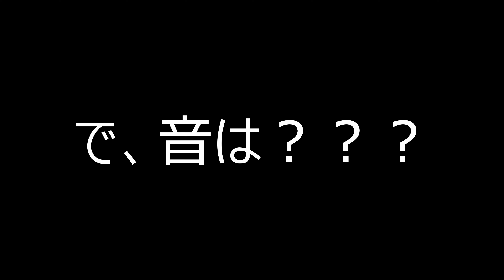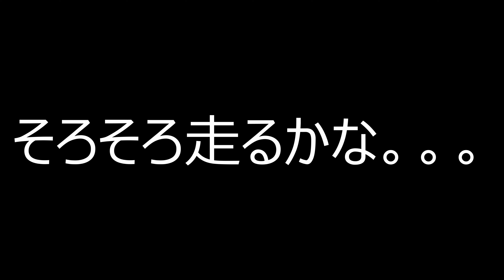Yoshimura レーシングチタンサイクロン サイレンサーの違い【GSXR1000R】【Exhaust sound】【GSX-R1000R】【マフラー交換】【モトブログ】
みんな大好き
ヨシムラ　レーシングチタンサイクロン
R-11sqサイレンサーと
R-11sq Rサイレンサーの違いをまとめてみました。
どっちがいいか迷っている方は是非ご覧ください。

DASH WERE お勉強中
ラップタイマー　　Qstarz　LT-6000S

車体　　GSX-R1000R 2019
タイヤ　フロント  D213GP　2.5
                リア           D213GP　1.5
ブレーキマスター　ブレンボビレットレーシング
フロントローター　サンスター　ワークスエキスパンド　ST1000 Racing
リヤローター　　　サンスター　ワークスエキスパンド
寺本自動車EZ-SHiFTER
フロントスプロケ　　15丁
リアスプロケ　　　　47丁
チェーン　　　　RK520
フロントブレーキパッド　メタリカ
オーリンズ　ステダン
リアサス　オーリンズTTX
ホイール　マルケジーニ　M7RS
R-11Sq レーシングチタンサイクロン
サイレンサー　アサヒナレーシング製
超軽量フルチタンＧＰフォーミュラサイレンサー480ミリラージエンド